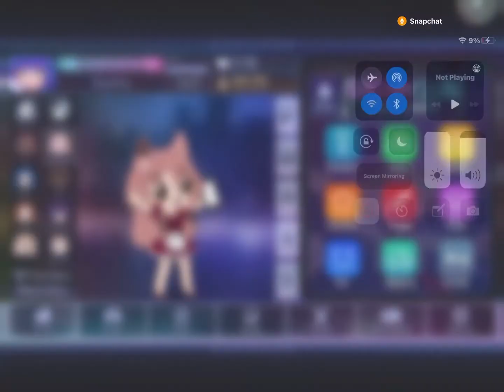Escaping gacha club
Go to 1:00 when it actually starts